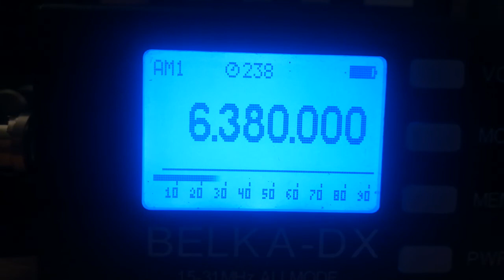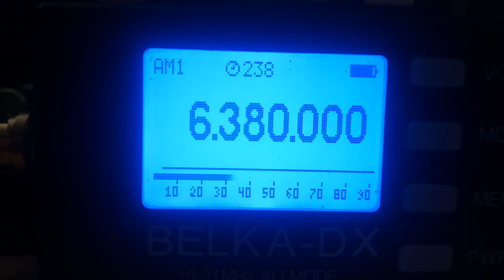Radio Joey, 6380, 2021.11.07, 15.13 UTC